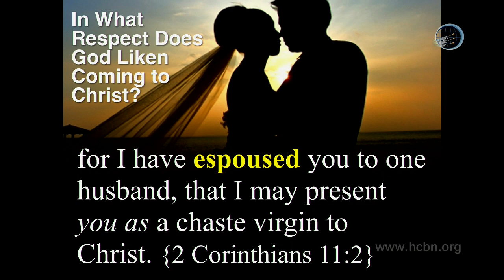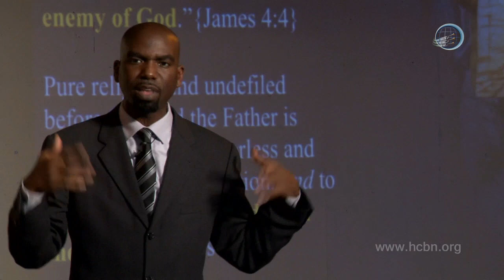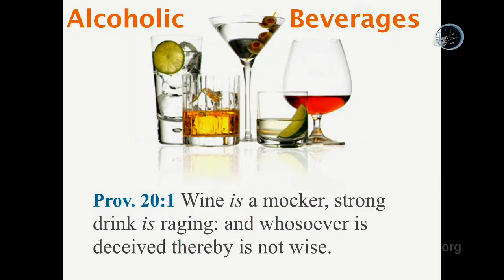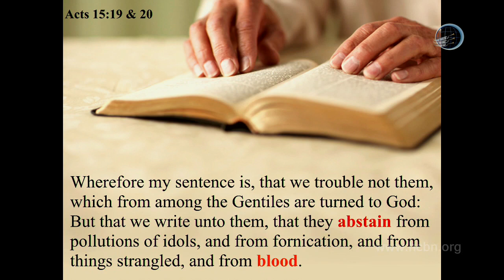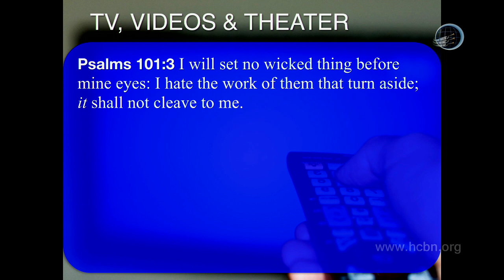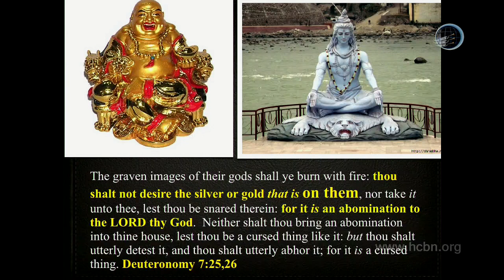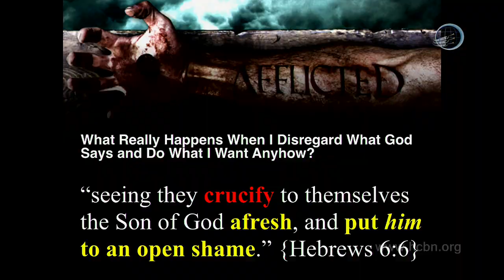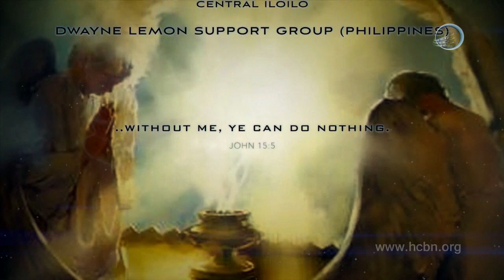06 Prepare to Meet Thy God: Practical Godliness